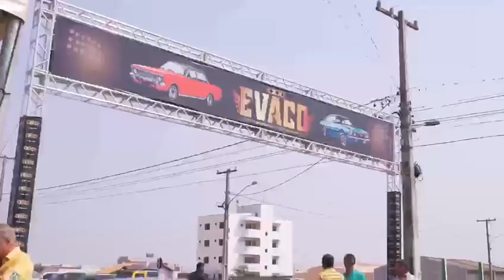Vídeo Oficial -Encontro Veículos Antigos do Centro Oeste -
Vídeo oficial do 31º Evaco Encontro Veículos Antigos do Centro Oeste  realizado em Sinop-MT

Manda a voadora no Like aí